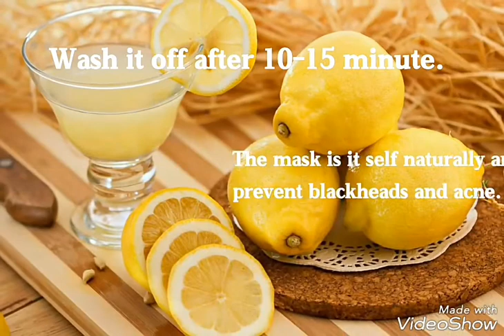DIY FACE MASK EGG WHITE || Mask for acne clear skin || Mask of honey lemon and egg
DIY Homemade Acne Face Masks Easy DIY Face Masks For GLOWING Skin!
Homemade acne face masks are excellent natural remedies for getting rid of acne breakouts and eliminating acne scars.

Lemon juice does have some acne fighting qualities
Reduces oil
Kills bacteria
Cheap reduces redness
Reduces scars

Egg white helps in skin toning and tightening large pores.

honey can help moisturize, fight aging, and kills bacteria.  It has many nutrients, antioxidants, and healing compound.

The mask is it self naturally antibacterial and help prevent blackheads and acne.

Works best for Acne prone skin, Repairs damaged skin and lightens scars and blemishes.